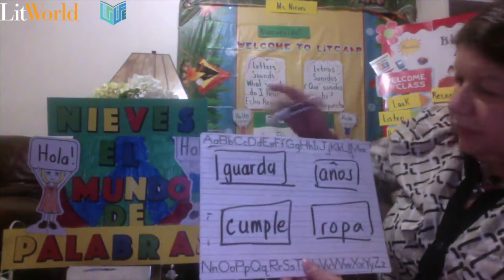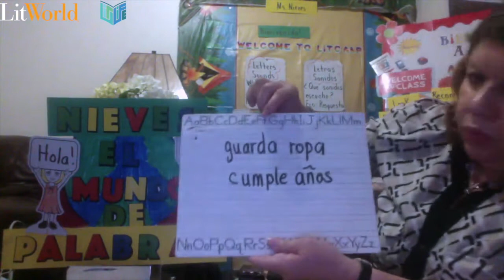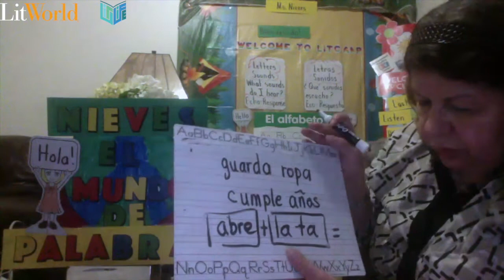Mundo de Palabras: Fónico Ep. 3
LitWorld y LitLife se enorgullecen en presentar "Mundo de Palabras!" En esta serie de tres partes presentada por Ezequiela Nieves, exploraremos "Fonética", "Conciencia Fonológica" y “Conciencia Fonémica” a través de cada una de las 7 fortalezas de LitWorld: Pertenencia, curiosidad, amistad, amabilidad, confianza, coraje, y la esperanza.

Únase a nosotros para el tercer episodio de nuestra temporada sobre "la Fónica" mientras exploramos palabras compuestas con amistad, ¡o visita nuestro canal para ver la colección completa!